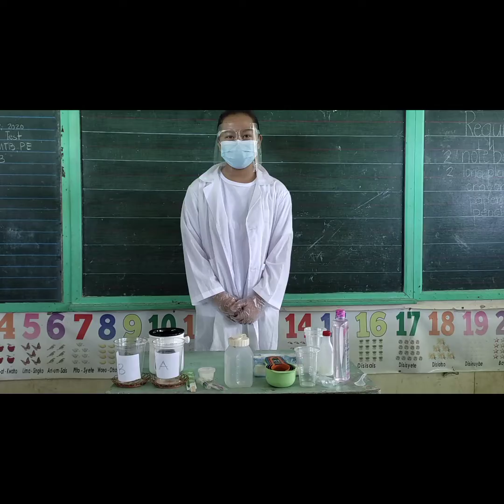TEMPLADO-Lab Act #4 Common Laboratory Operation and Technique